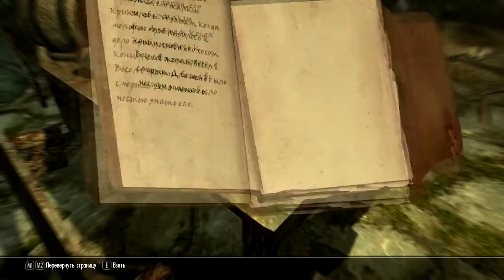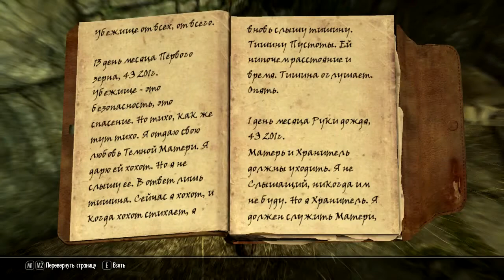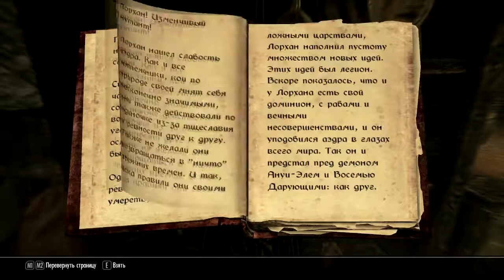TES 5 - Прохождение #57